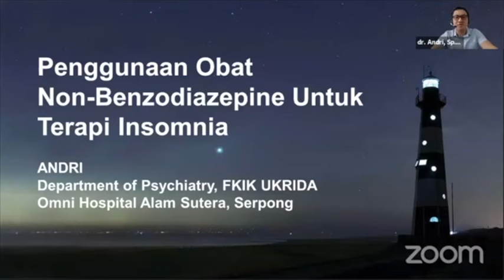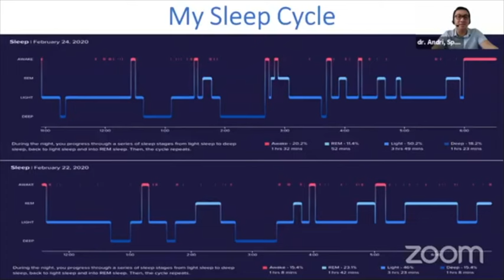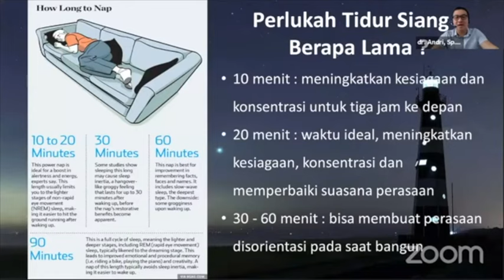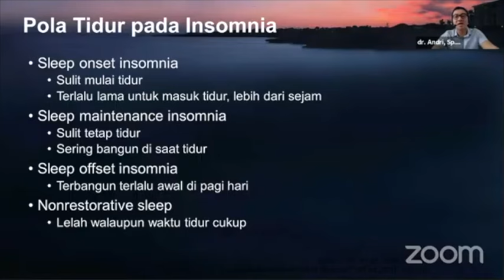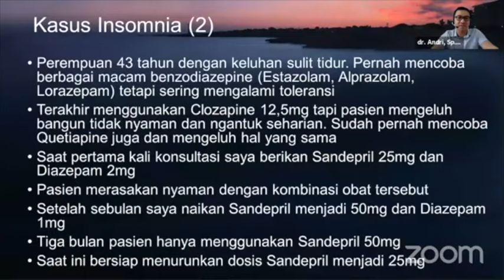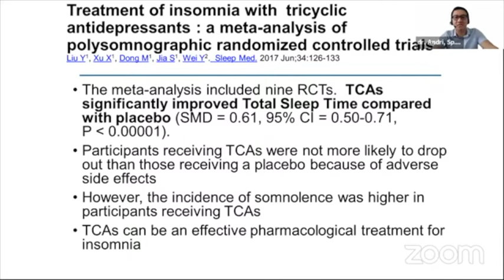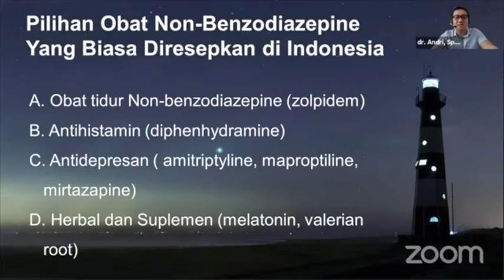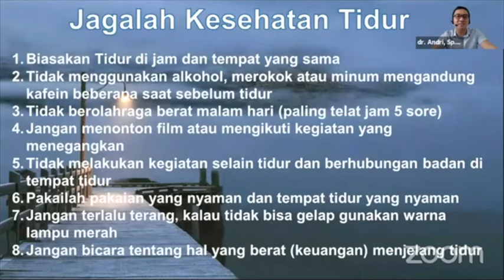Penggunaan Obat Non Benzodiazepine Untuk Terapi Insomnia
Rekaman video zoom ini adalah presentasi pada acara Seminar Ilmiah Untuk Dokter kerjasama PDSKJI BANTEN dengan PT MERSIFARMA

RS OMNI Alam Sutera, Alam Sutera Boulevard Kav.25, Serpong, Tangerang Selatan